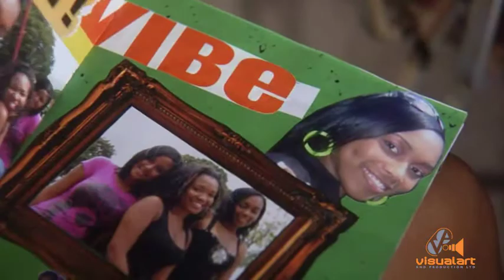Radica - Part 3 - Visual Art (2010)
A Supernatural Thriller.
Starring Arnold Goindhan, Wayne Lee Sing, Ria Ali, Errol Sitahal

Producers Timmy Mora, Naima Mohammed, Francis Escayg.
Directed by Timmy Mora & Francis Escayg.
Written by Francis Escayg
Executive Producers Visual Art & T&T Film Company
Production Crew...
Iain Waller, Shane Hosein, Dane Phillip, Cedric Smart, Jonathan Mora, Princess Donelan, Sam Gobin, Abdel Kassim, Lori-Antoinette Williams, Ryan Gomez Burke, Simone Phillips, Matthew Mora, Medgar Creed, John Jules, Wendy Ammon, Shaka Nkosi